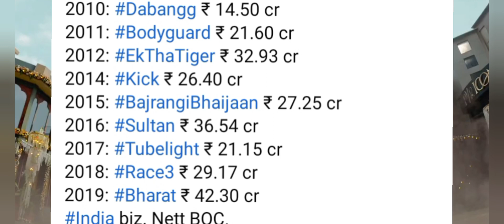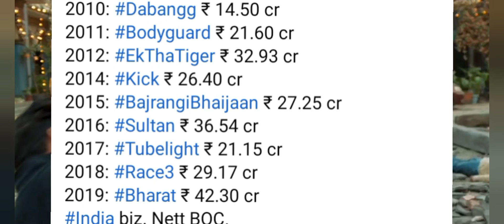Kisi Ka Bhai Kisi Ki Jaan Opening Day Box Office Prediction | Salman Khan | Pooja Hegde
Salman Khan All Eid Festival Movies Box Office Collection Analysis Hit and Flop Blockbuster List | Salman Khan All Eid Movies Box Office Collection Analysis Hit and Flop Blockbuster List | Salman Khan Eid Release Movies | History of Salman Khan Eid Releases Movies. Salman Khan Bollywood EID Releases Like Judwaa, Wanted, Bodyguard, Ek Tha Tiger, Kick, Bajrangi Bhaijaan, Sultan, Tubelight, Race 3, Bharat,  Radhe, Kisi Ka Bhai Kisi Ki Jaan and Tiger 3 . Today Signature flowers R R is going to present All Salman Khan Bollywood EID Releases from With Box Office collection and Verdict. Signature Flowers RR  Made this video for entertain people with valuable information.

Salman Khan All Eid Movies List With Box Office With Box Office Collection Analysis Hit Flop Superhit Blockbuster Analysis. Salman Khan Career Analysis All Movie Collection.

Salman Khan All Eid Movie Box Office Collection Hit Flop Superhit Judwaa To Kyon Ki To Jaan-E-Maan To 2009 Action Thriller Film Wanted Directed By Prabhu Deva To Dabangg To 2011 Biggest Blockbuster Bodyguard To Ek Tha Tiger Yash Raj Films To Radhe Your Most Wanted Bhai.

Bollywood Films Actor Salman Khan Hit and Flop Movies List with Box Office Collection Analysis | Salman Khan Box Office Collection Analysis Hit and Flop Blockbuster All Movies List. Salman Khan is an Indian film actor, producer, occasional singer and television personality. Salman Khan began his acting career with a supporting role in Biwi Ho To Aisi (1988), followed by a leading role in Maine Pyar Kiya (1989). Khan continued in Bollywood in the 1990s with roles in several productions, including the romantic drama Hum Aapke Hain Koun..! (1994), the action thriller Karan Arjun (1995), the comedy Biwi No.1 (1999), and the family drama Hum Saath-Saath Hain (1999). After a brief period of decline in the 2000s, Khan achieved greater stardom in the 2010s by playing the lead role in successful action films like Dabangg (2010), Ready (2011), Ek Tha Tiger (2012), Kick (2014), Sultan (2016) and Tiger Zinda Hai (2017). Kisi Ka Bhai Kisi Ki jaan movie 2023, Tiger 3, 2023. Release on Eid Day.

Salman Khan Box Office Collection Analysis Hit and Flop Blockbuster All Movies List.

Lucky, No Time for Love,
Maine Pyaar Kyun Kiya?,
No Entry,
Kyon Ki,
Shaadi Karke Phas Gaya Yaar,
Saawan... The Love Season,
Baabul,
Jaan-E-Mann,
Salaam-e-Ishq,: A Tribute To Love,
Partner
Marigold: An Adventure in India,
Om Shanti Om,
Saawariya,
God Tussi Great Ho,
Hello,
Heroes,
Yuvvraaj,
Wanted,
Main Aurr Mrs Khanna,
London Dreams,
Ajab Prem Ki Ghazab Kahani,
Veer,
Prem Kaa Game,
Dabangg,
Tees Maar Khan,
Isi Life Mein,
Ready,
Chillar Party,
Bodyguard,
Tell Me O Kkhuda,
Ek Tha Tiger,
Son of Sardaar,
OMG - Oh My God!,
Dabangg 2,
Ishkq in Paris,
Phata Poster Nikhla Hero,
Jai Ho,
O Teri,
Main Tera Hero,
Lai Bhaari,
Fugly,
Kick,
Bajrangi Bhaijaan,
Prem Ratan Dhan Payo,
Sultan,
Freaky Ali,
Hanuman Da' Damdaar,
Tubelight,
Judwaa 2,
Race 3,
Yamla Pagla Deewana: Phir Se,
Loveyatri,
Zero,
Notebook,
Bharat,
Dabangg 3,
Radhe,
Inshallah,
Tiger 3,
Bhaijaan,
Kabhi Eid Kabhi Dewali,